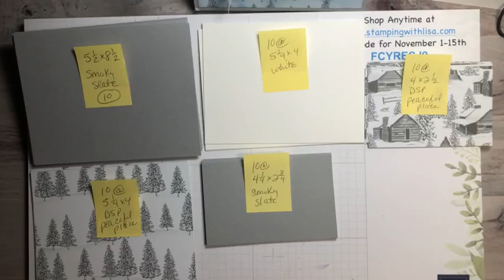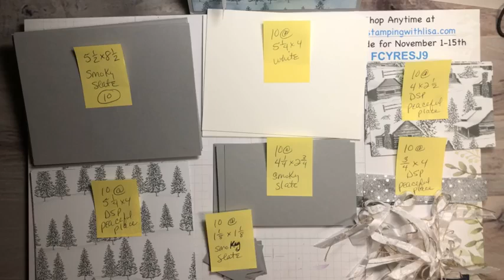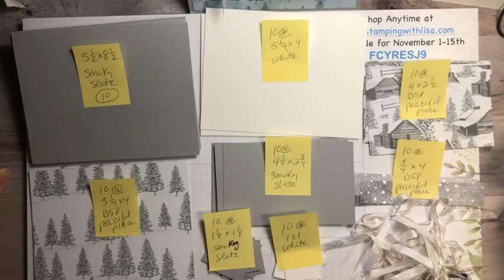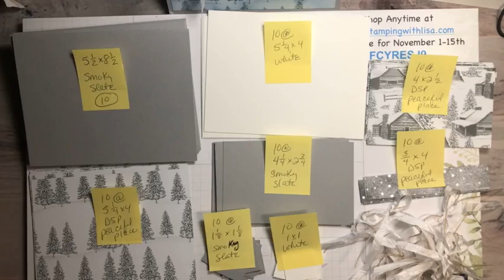10 Beautiful Christmas Cards in 30 min!! (really 45 minutes..LOL)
In this video, I will show you how to create these 10 beautiful cards in about 45 minutes. I put 30 minutes but went over. I used the Peaceful Place designer paper from Stampin Up!

**Sanding blocks for distressing metallic cardstock